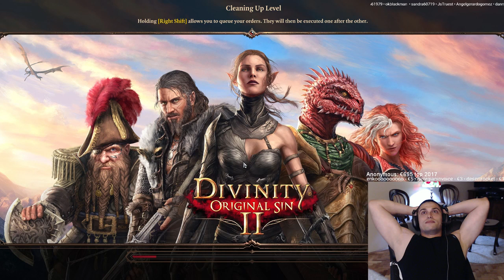Divinity: Original Sin 2 [2017] Vanilla version - Tactician mode - Walktrough Longplay - Part 84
Divinity: Original Sin 2 [2017] Vanilla version - Tactician mode - Playtrough - Part 84
Divinity: Original Sin 2 [2017] Vanilla version - Tactician mode - Gameplay - Part 84
Divinity: Original Sin 2 [2017] Vanilla version - Tactician mode - Let's Play - Part 84
Divinity: Original Sin 2 [2017] Vanilla version - Tactician mode - Blind Run - Part 84

The critically acclaimed RPG that raised the bar, from the creators of Baldur's Gate 3. Gather your party. Master deep, tactical combat. Venture as a party of up to four - but know that only one of you will have the chance to become a God.

The Divine is dead. The Void approaches. And the powers lying dormant within you are soon to awaken. The battle for Divinity has begun. Choose wisely and trust sparingly; darkness lurks within every heart.

A flesh-eating Elf, an Imperial Lizard or an Undead, risen from the grave? Discover how the world reacts differently to who - or what - you are.
It’s time for a new Divinity!
Gather your party and develop relationships with your companions. Blast your opponents in deep, tactical, turn-based combat. Use the environment as a weapon, use height to your advantage, and manipulate the elements themselves to seal your victory.
Ascend as the god that Rivellon so desperately needs.
Explore the vast and layered world of Rivellon alone or in a party of up to 4 players in drop-in/drop-out cooperative play. Go anywhere, unleash your imagination, and explore endless ways to interact with the world. Beyond Rivellon, there’s more to explore in the brand-new PvP and Game Master modes.

Choose your race and origin. Choose from 6 unique origin characters with their own backgrounds and quests, or create your own as a Human, Lizard, Elf, Dwarf, or Undead. All choices have consequences.

Unlimited freedom to explore and experiment. Go anywhere, talk to anyone, and interact with everything! Kill any NPC without sacrificing your progress, and speak to every animal. Even ghosts might be hiding a secret or two…

The next generation of turn-based combat. Blast your opponents with elemental combinations. Use height to your advantage. Master over 200 skills in 12 skill schools. But beware - the game’s AI 2.0 is our most devious invention to date.

Up to 4 player online and split-screen multiplayer. Play with your friends online or in local split-screen with full controller support.

Game Master Mode: Take your adventures to the next level and craft your own stories with the Game Master Mode. Download fan-made campaigns and mods from Steam Workshop.

4K Support: an Ultimate 4K experience pushing RPGs into a new era!